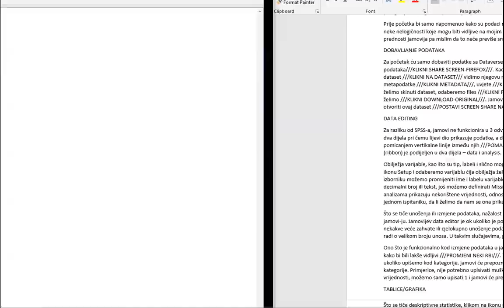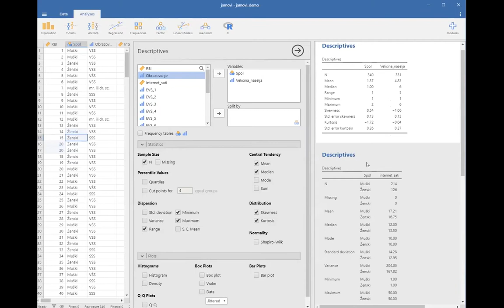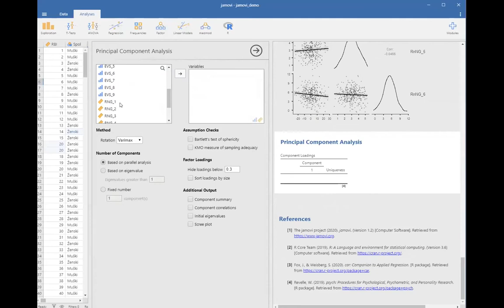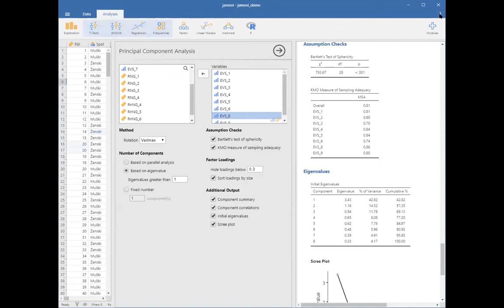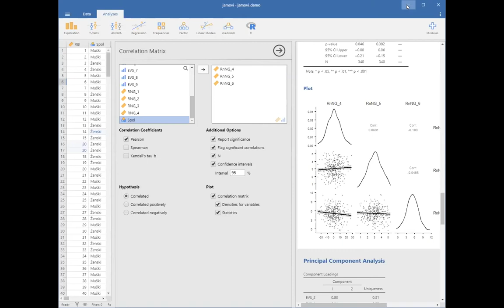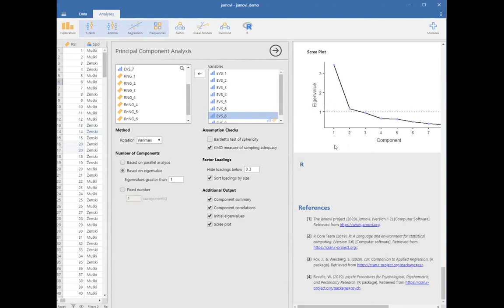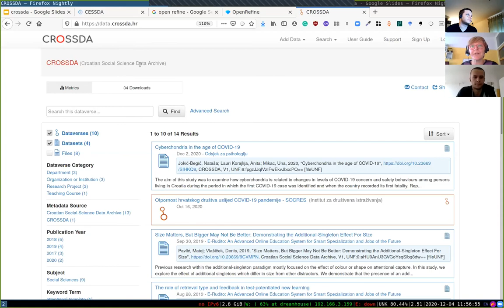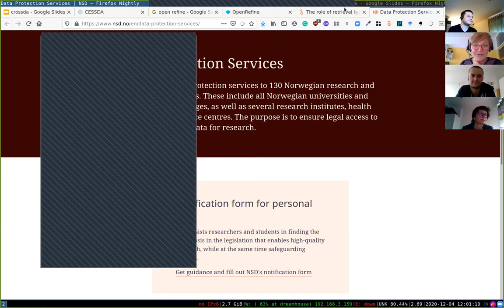Demonstracija softvera jamovi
Cilj radionice je upoznati polaznike s osnovnim elementima jamovi-a uz obrazloženje njegovih specifičnosti. Prije same demonstracije programa, prikazat će se dohvaćanje podataka putem sustava Dataverse u arhivu CROSSDA. Na spomenutim podacima prikazat će se osnovne mogućnosti programa, uključujući uređivanje, deskripciju i grafički prikaz podataka. Osim osnovnih mogućnosti, demonstrirat će se i najčešće korištene mogućnosti vezane za inferencijalnu statistiku (t-test, ANOVA, Pearsonov koeficijent korelacije). Također, demonstrirat će se instalacija modula i rad u sintaksi u svrhu njenog izvoza u programski jezik R.